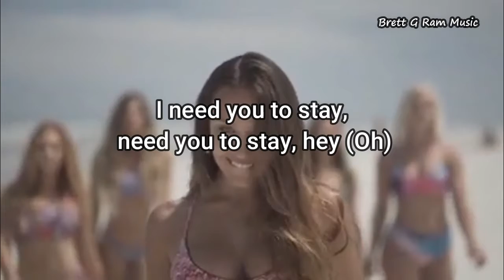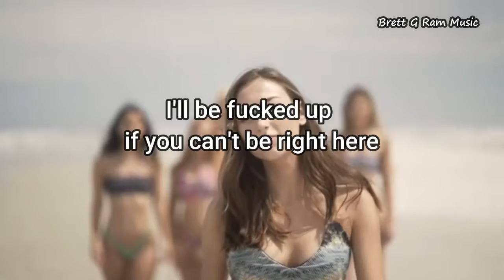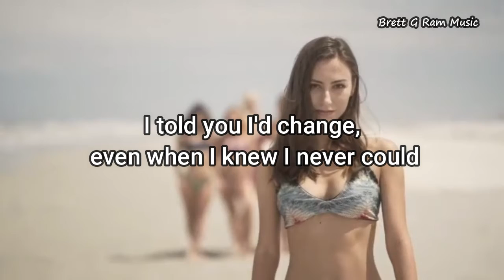STAY ( LYRICS ) BY THE KID LAROI AND JUSTIN BIEBER